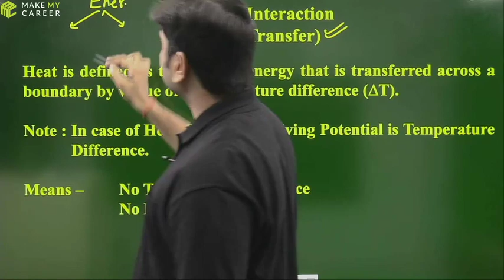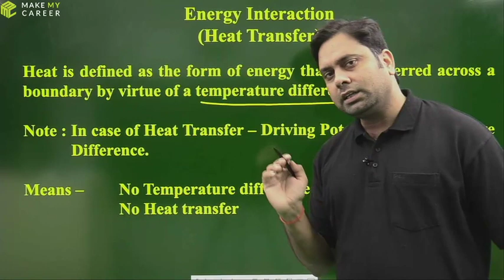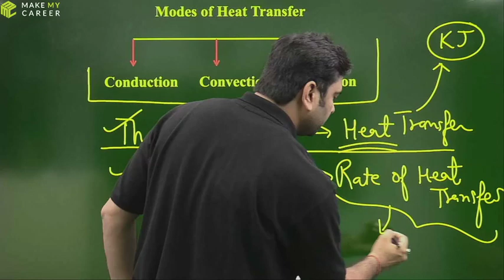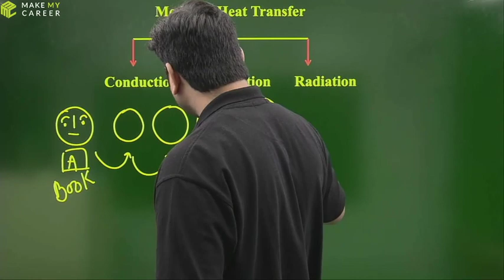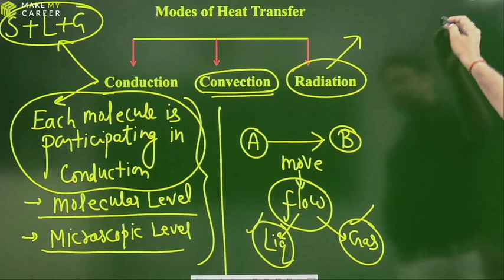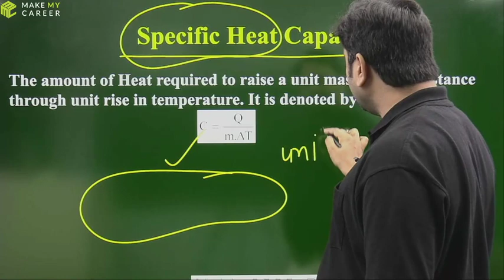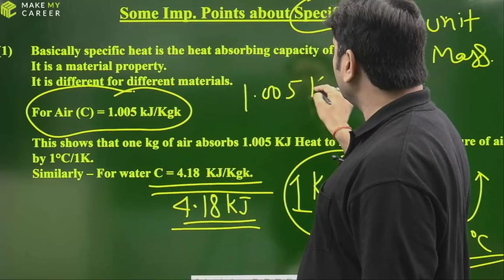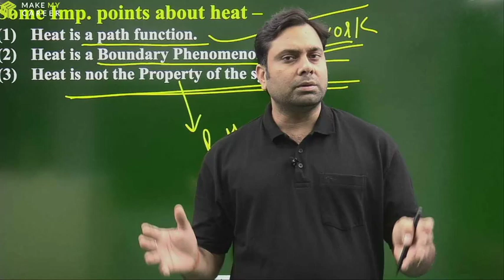THERMODYNAMICS DEMO VIDEO-6 With G.D Pandey Sir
JUNIOR ENGINEER_#MECHANICAL
#- SSC – JE
- Railway – JE
- Public sector units – (PSUs)
- NTPC - Sail - Jal Nigam
- UPSSC – JE
- DRDO - ISRO
- Loco pilot
- Bihar public service commission
– JE – RSMSSB
- Bihar JE
- Uttarakhand – JE
- Chattisgarh – JE
 - State – JE
- Central – JE
 - PWD – JE